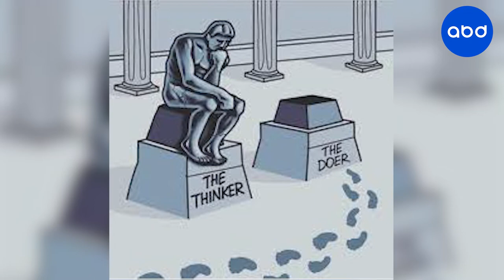Breaking Down The Healthcare Hierarchy With Tom Mastny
September is All Access Month at Augusta Business Daily!

Neil Gordon welcomes back Tom Mastny, former Major League pitcher and current CEO of the Pennant Group, and we’re breaking down how cost is determined with your healthcare and how the CSRA is getting a big shakeup in the health insurance marketplace.

To schedule a free consultation and learn more about Tom’s company

To read more business news from the Augusta area head over